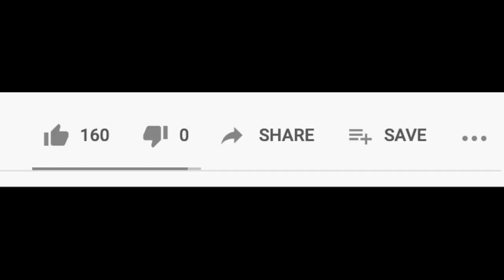HERE IS WHY MIDAS IS ALIVE...(He didn't die!) (Fortnite Chapter 2 Season 3)